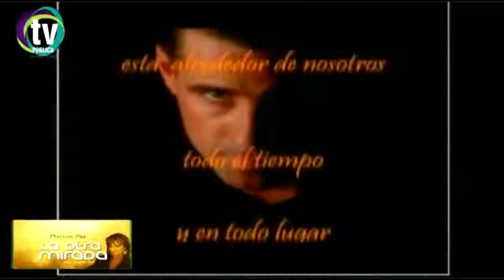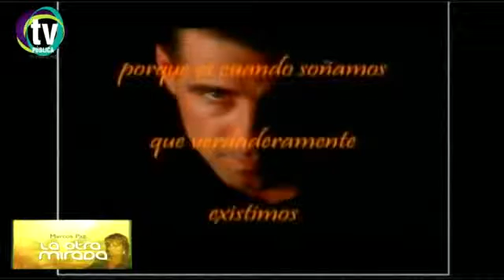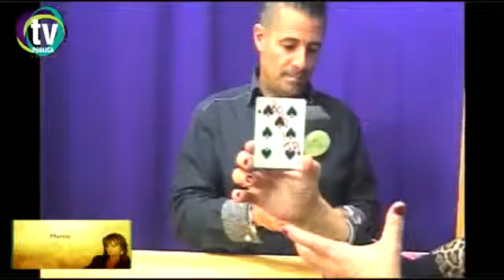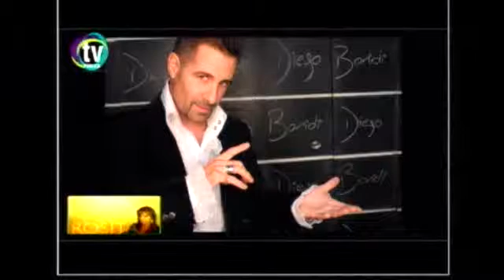LA OTRA MIRADA 9 07 15 PARTE 1